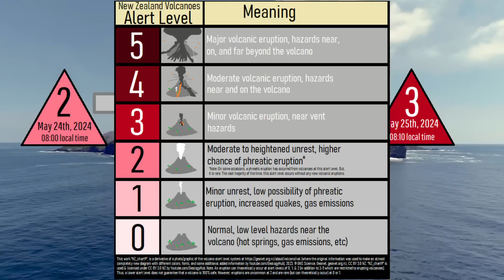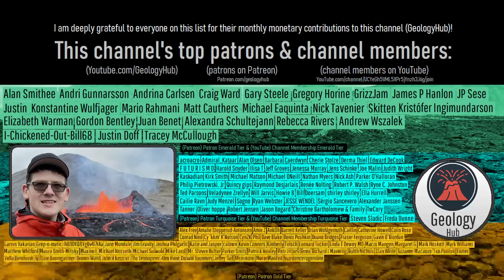This Week in Volcano News; White Island Erupts, Kelimutu's Unusual Activity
This week, New Zealand experienced its most notable volcanic eruption in half a decade as the White Island volcano produced a plume of ash and gasses visible from the North Island. Meanwhile, in Indonesia, the alert level was raised at the Kelimutu volcano due to a change in the appearance of two of its three crater lakes. And, on Sumatra, the Suoh volcano produced an unexpected phreatic eruption. This video will discuss these stories and list the 46 volcanoes which are currently erupting around the planet.

Thumbnail Photo Credit: U.S. Forest Service- Pacific Northwest Region, Public Domain

Note: This video's thumbnail image displays the 1980 eruption of Mount Saint Helens, which occurred 44 years and 1 week ago. Mount Saint Helens is not currently erupting or showing any strong signs of unrest.

A special thanks to afarTV for allowing me to use their livestream footage of the Bromo eruption.

An additional special thanks to Anton Romirer for allowing me to use video footage he took of the recent aurora in New Zealand.

0:00 Bromo Eruption
0:36 This Week's Top Stories
1:02 White Island Eruption
2:44 Kelimutu Changes
4:06 Suoh Eruption
4:54 List of Erupting Volcanoes